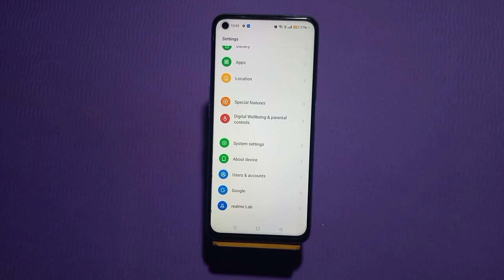Show Network Speed In Oppo Reno 9 Pro, Internet Speed Show Kaise Karen In Oppo Reno 9 Pro,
Show Network Speed In Oppo Reno 9 Pro, Internet Speed Show Kaise Karen In Oppo Reno 9 Pro, How To Show Internet Speed In Oppo Reno 9 Pro,

Internet_Speed_Show_ Oppo Reno 9 Pro